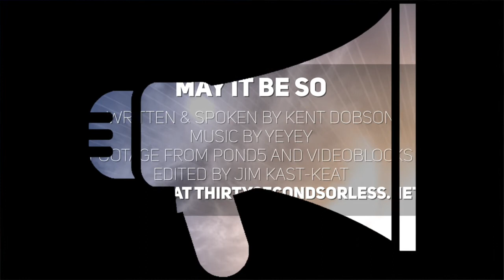May It Be So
1 // What do you remember about the book of Revelation?
2 // What would take to wipe away the tears of humanity in our world today?

Spoken & Written by Kent Dobson
Footage from Pond5 and VideoBlocks